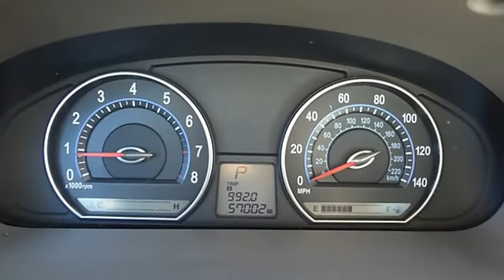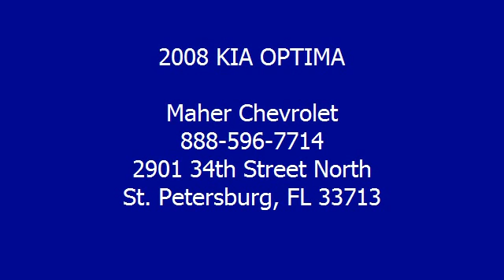2008 KIA OPTIMA - Maher Chevrolet - St. Petersburg, FL 33713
Maher Chevrolet
2901 34th Street North

For Sale: 2008 KIA OPTIMA
VIN: KNAGE124X85188575
Engine: DOHC 24V V6
Drivetrain:
Transmission: Automatic
Mileage: 57,000
Color: GOLD (exterior) BEIGE (interior)